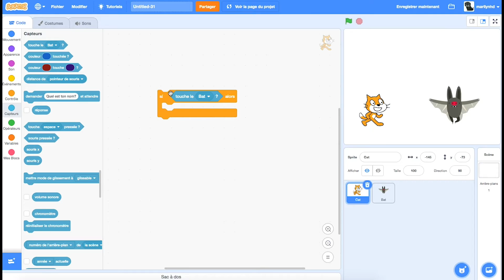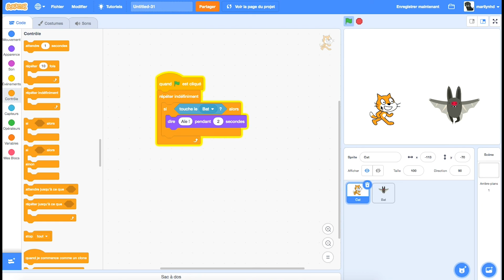Utilise les collisions dans Scratch - Tutoriel Magic Makers